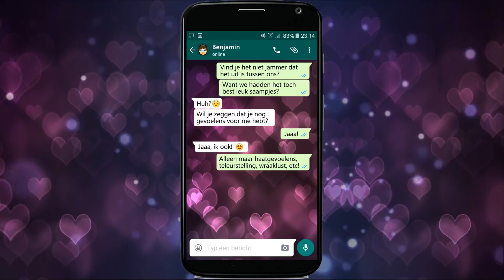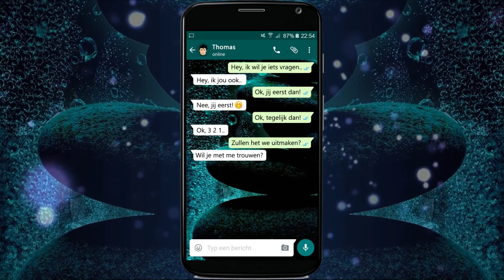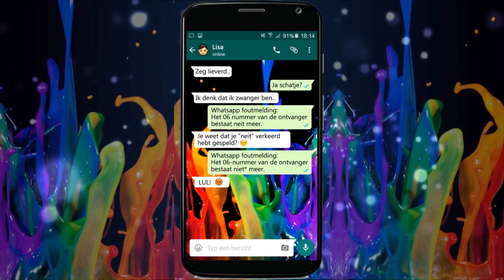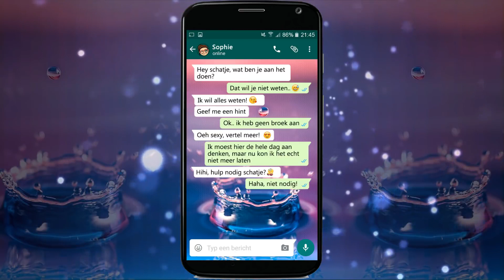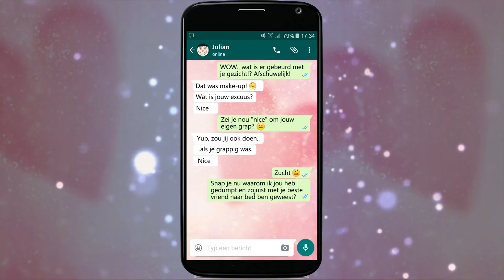Top 10 Grappige Whatsapp Berichten #3 Liefde is Ha